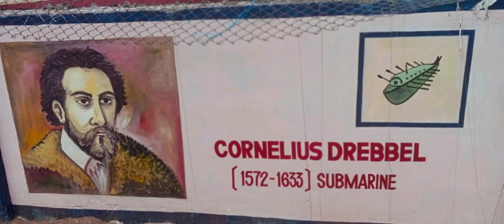Best Oldest Scientists in the World 🎉